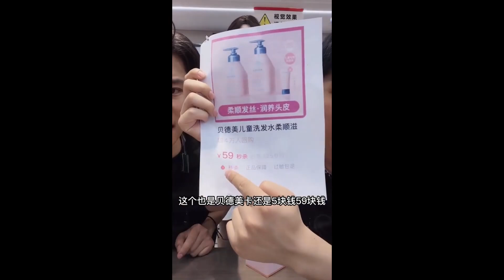楊爸來直播間，一番操作過後是不打算回家睡覺啦~